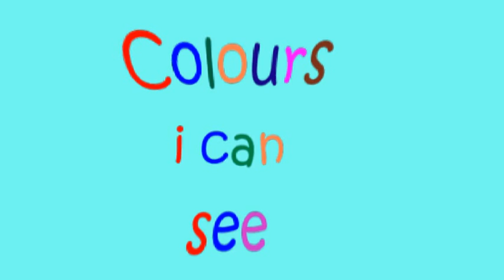Colours song for children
A colours song to help children learn the names of each colour.

LYRICS

It's a blue sky, it's a blue sky, it's a blue, blue, blue, blue sky
It's some white clouds, it's some white clouds, it's some white, white, floating clouds
It's some green grass, it's some green grass, swishy swashy green, green grass
It's a red rose, it's a red rose, it's a beautiful red rose

Colours I can see
Everywhere in front of me

It's a grey road, it's a grey road, it's a long hard grey, grey road
It's a brown tree, it's a brown tree, it's an old sturdy brown, brown tree
It's a yellow car, it's a yellow car, it's a yellow, yellow racing car
It's a black cat, it's a black cat, it's a mischievous black, black cat

It's pink butterfly, it's a pink butterfly, it's a pink, pink fluttering butterfly
It's an orange ball, it's an orange ball,  it's an orange bouncing ball
It's a purple bird, it's a purple bird, it's a flying purple bird
It's a silver balloon, it's a silver balloon, it's silver drifting balloon

Miles and miles in front of me